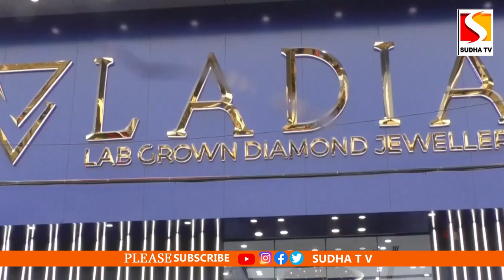Actress Samyuktha Menon Launches Ladia Lab Grown Diamonds | Samyuktha Menon SUDHA TV